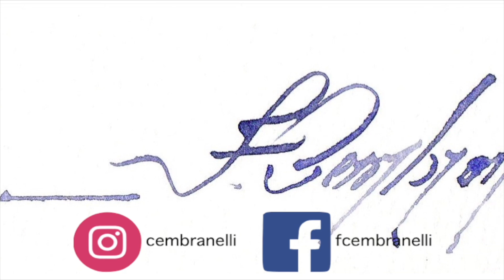Flower from my Garden - Watercolor/Aquarela - Demo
Materials

Paper:
Cézanne (Cold Press/Grain Fin) 300g/m